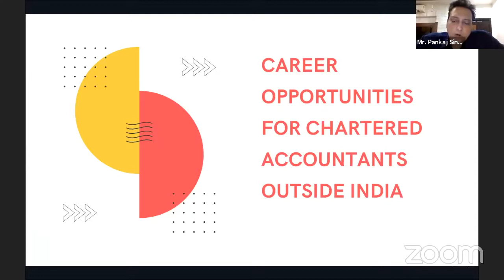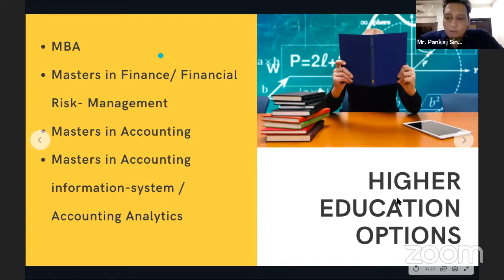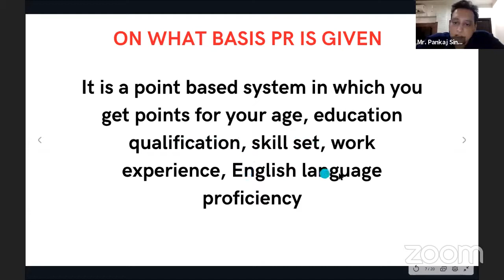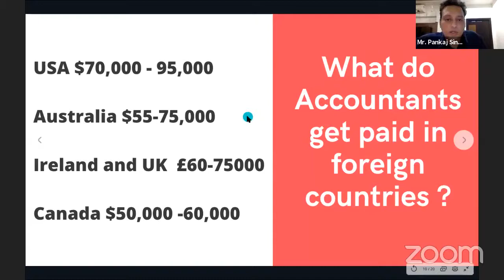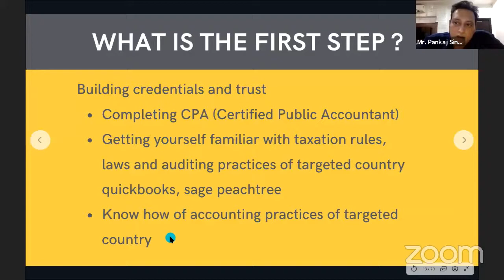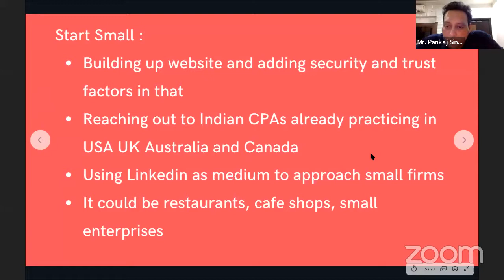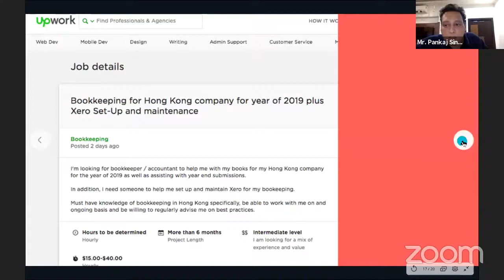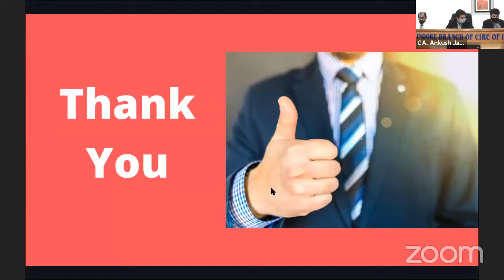Career opportunities for Indian Chartered Accountants in foreign countries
With this webinar, we are trying to bring awareness to Indian chartered accountants who are looking for professional opportunities outside India in terms of higher education, permanent residency, or knowledge process outsourcing work. This pandemic has given perfect opportunities to embrace the remote working culture. Using this comfort, we all can augment opportunities for ourselves.